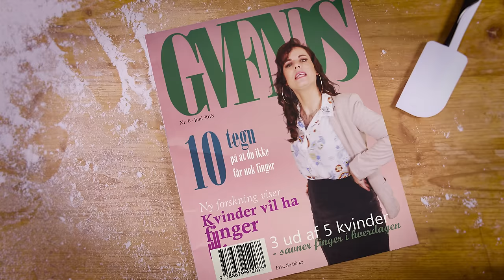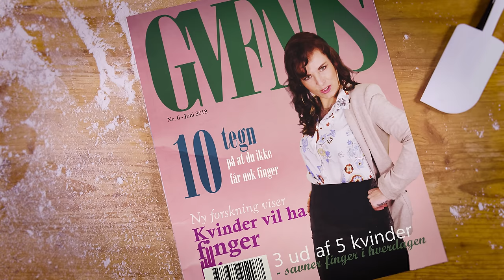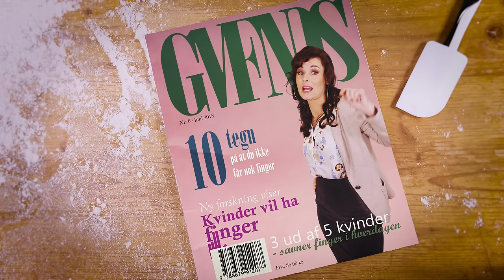SkyggeSiden - GMFNDS (Giv Mig Finger Når Du Slikker)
Vokal & Lyrik:
SkyggeSiden

Beat:
Joeskool

Mix og master:
Papa Branca

- OKAYrecs 2018 -